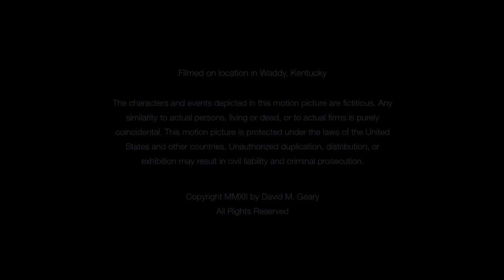A LASTING SORROW | Full Film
An experimental short film about the day after a series of tragic events.

Lead:  Danny Jones
Directed By: David M. Geary
Director of Photography: Michael Alden Lloyd
Produced By: Rehana Geary, Michael Lloyd, Leslie Baugher, David M. Geary
Production Design:  Danielle Laubach
Crew: Whitney Hess, Michael "Goat" Goately, Nate Spicer, Stephen Lucas, John Ben Lacy, Spencer Meffert, Jay Arington, Casey Tackett, Marie Perry

RED Epic with Angenieux Optimo DP Rouge Zooms